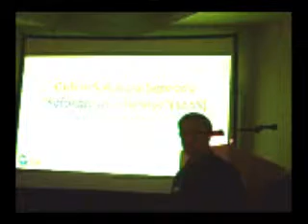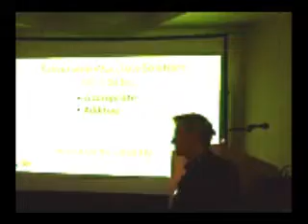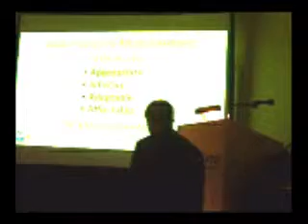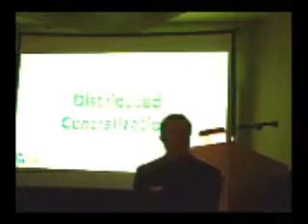Chyron Wellesley Wesley NAB2009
Michael I. Wellesley-Wesley, President and CEO of Chyron Corporation, outlines the challenges faced by broadcasters in 2009 and how Chyron is helping to meet them.